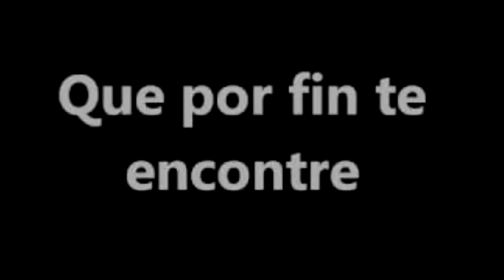Tailler de five nights at Freddy 's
Unos de mis mas
De angel music